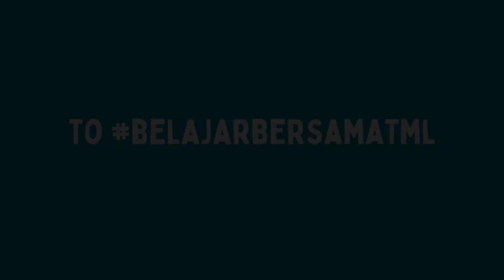RAHASIA MENANGANI AUTISME : Berawal Tidak Tau menjadi Banyak Tau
TML kembali lagi membahas isu dan informasi terkait autisme yang perlu banyak orang tua, praktisi, dan masyarakat umum untuk ketahui. Kali ini bersama Ibu Mei membahas tentang pentingnya peran orang tua dalam mengatasi autisme, susah payah belajar dan akhirnya mampu memberikan terapi sendiri untuk anaknya bahkan dipercaya oleh orang tua hebat lainnya untuk sharing terkait dengan autisme. Untuk lebih lanjut mari simak video ini ☺️

5.30 profil anak
11.47 cara kompak orang tua menangani autis
39.00 cara menentukan sekolah
46.50 cara terapi di rumah
56.43 sharing bersama orang tua lainnya
58.45 tentang potensi anak
72.40 pengaruh alam terhadal sensori
79. 20 Tips untuk orang tua anak autisme

Salam,

Rumah Terapi & Homeschool TML